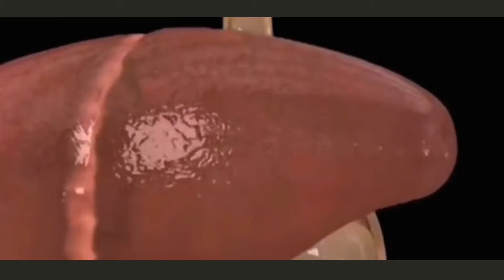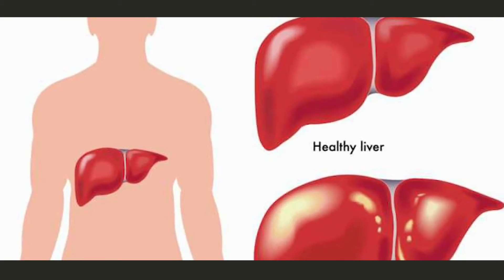Jual gamat sar di Purwokerto Pesen 081282707458